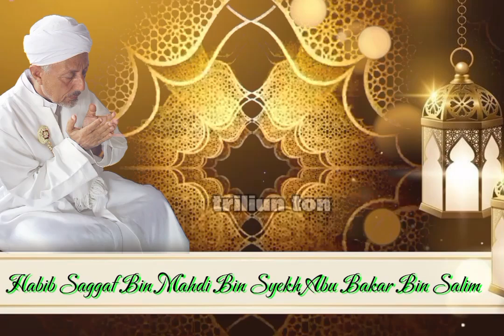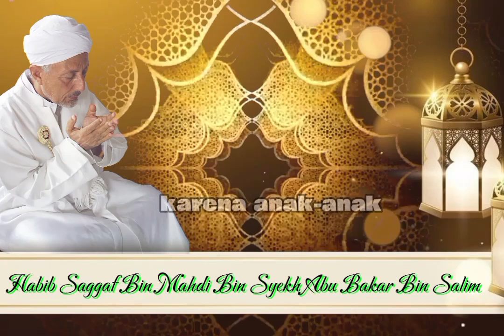Kisah Seorang Yang Membacakan Al-Qur'an untuk Ayahnya|| Tausiyah Habib Saggaf BSA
Tausiyah Jum'at Bersama Habib Muhammad Waliyullah BSA

Tap2x...💖💞💕...
.🔷Rajin-rajin Membaca
.🔷Murajaah
.🔷 Menghafal